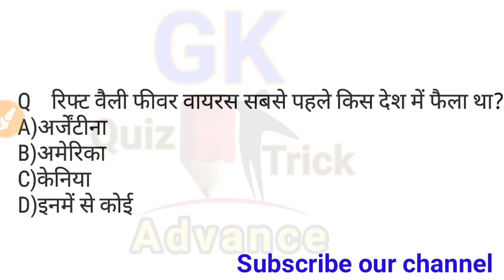Different Virus Outbreak | कोनसा वायरस कहाँ फैला | Virus GK| Corona virus gk| Covid-19 G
Coronavirus has now been declared a pandemic by World Health Organization. The disease of COVID 19 has spread to more than 100 countries in the world with Italy and Iran being the new epicenters of the virus. In this video, I will update you with the latest information on what we know about Coronavirus till now. How are it’s symptoms different from common cold and flu? How deadly is it after analyzing the Chinese cases? How are governments all across the world preparing for it? Is Janta Curfew needed to stop the Coronavirus in India? I will answer all these questions and more in this video and teach you about flattening the curve and precautions you can take.

coronavirus medicine
coronavirus ke upchar
coronavirus latest update news
coronavirus latest
coronavirus gk
coronavirus per gk
coronavirus in hindi gk
coronavirus important questions
coronavirus quiz
coronavirus mahatvpurn prashn
coronavirus current affairs 2020
coronavirus effects
coronavirus antidote
coronavirus china
coronavirus china wuhan
coronavirus cure
coronavirus doctor
coronavirus documentary
coronavirus facts
coronavirus global
coronavirus india
coronavirus in cvhina
coronavirus khabar
coronavirus kya hai
coronavirus imp questions